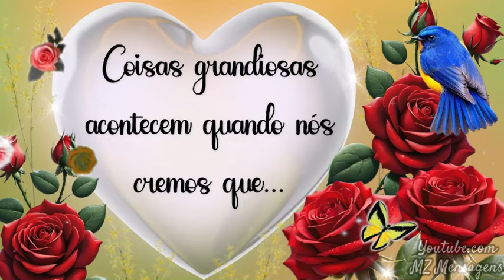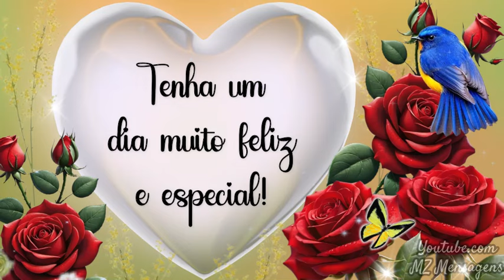Bom dia! Tudo podemos naquele que nos fortalece!